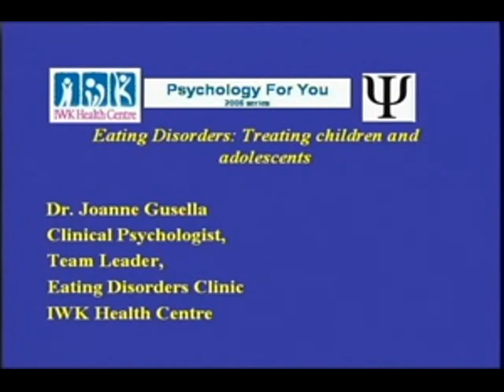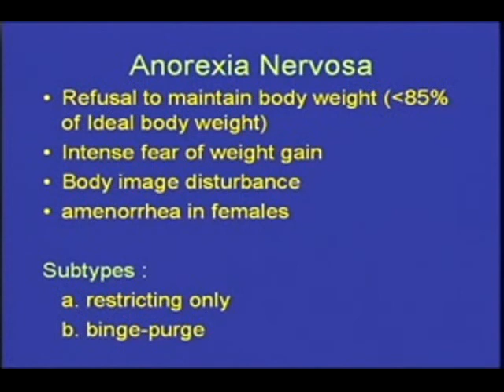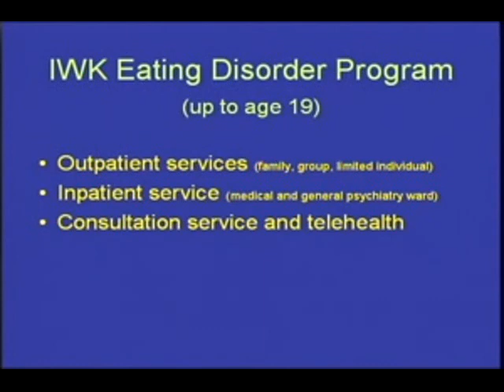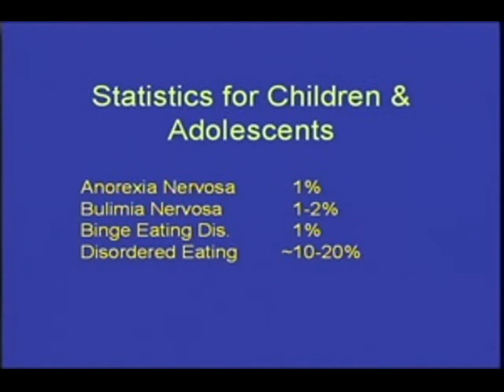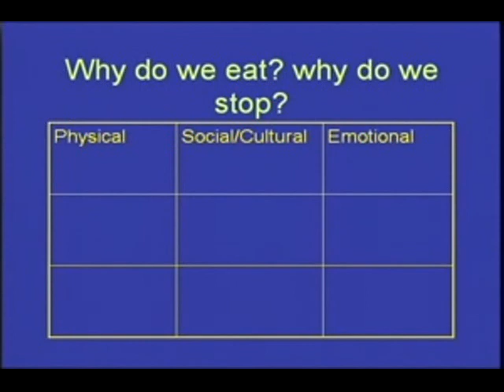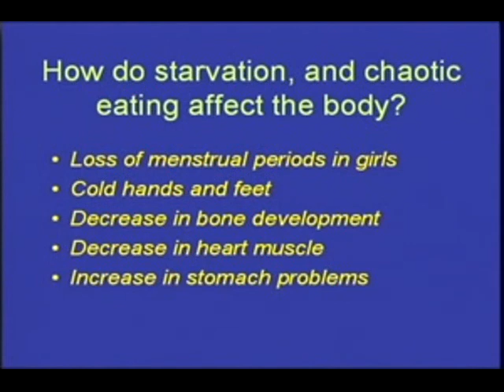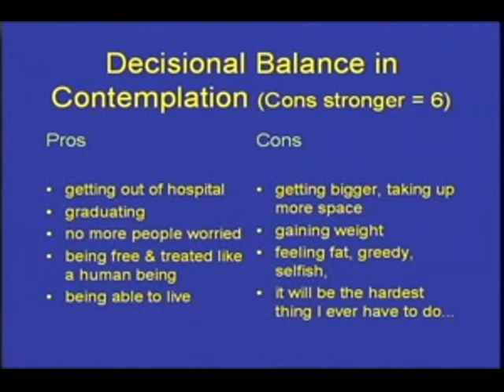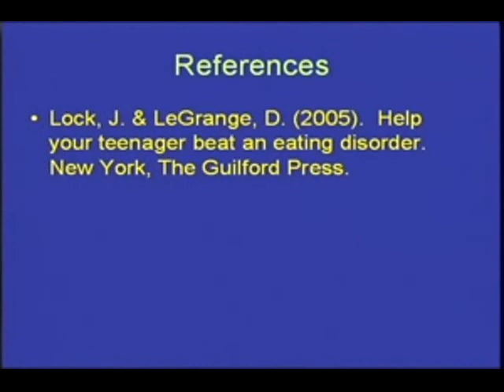Eating Disorders: Treating Children and Adolescents